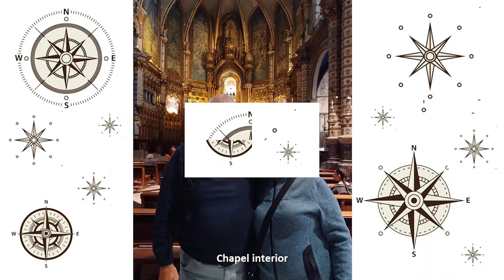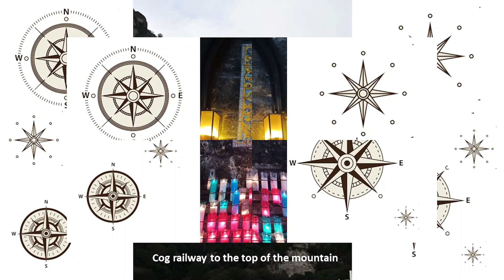Barcelona, Spain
On a recent trip, we spent three days in Barcelona. This video highlights three major tourist attractions: Sagrada Familia Basilica, Park Guell, and the Montserrat Monastery. More will soon come from other parts of Spain and the Canary Islands.